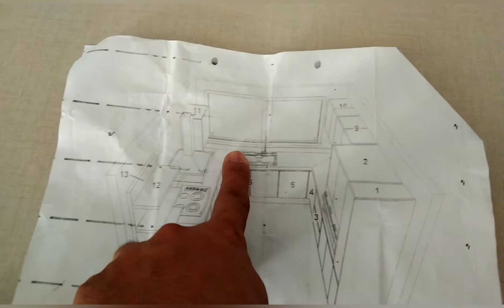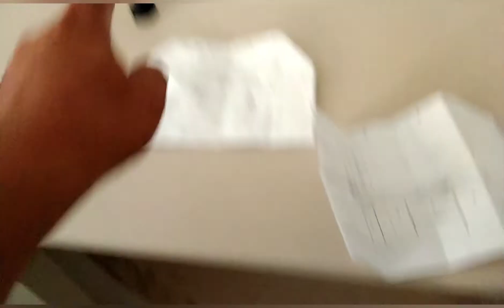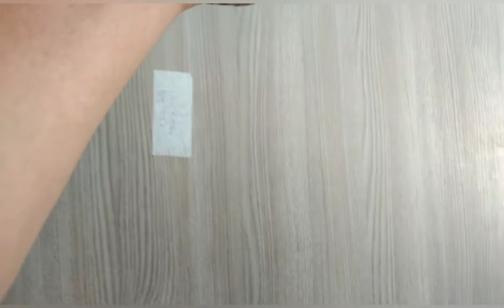Installation kitchen cabinet